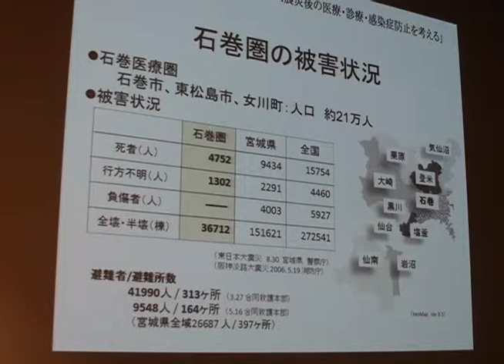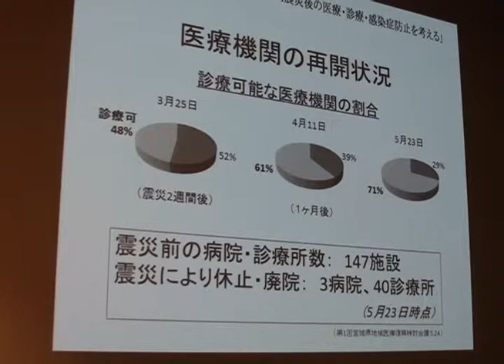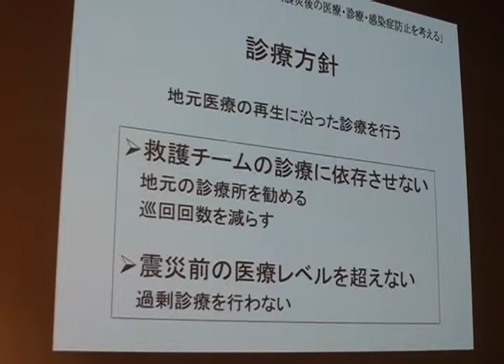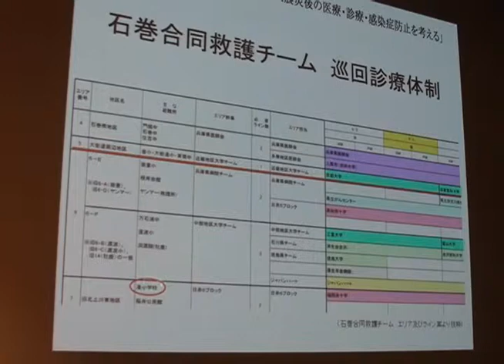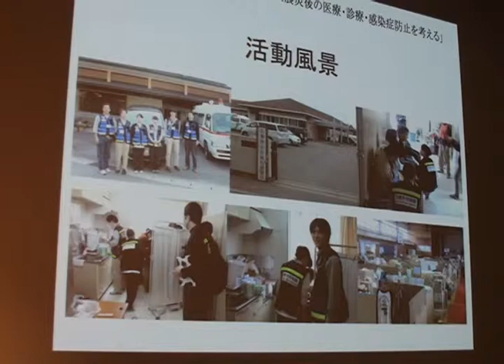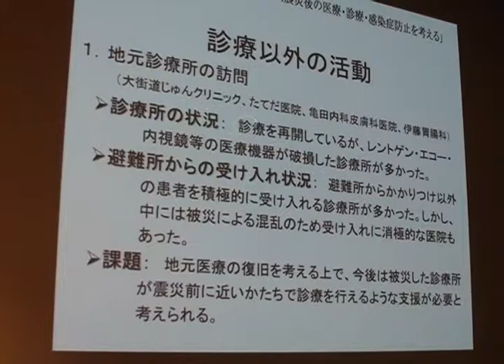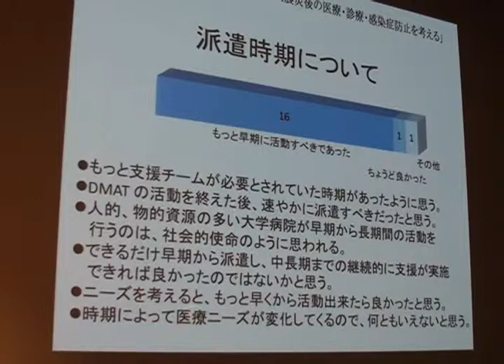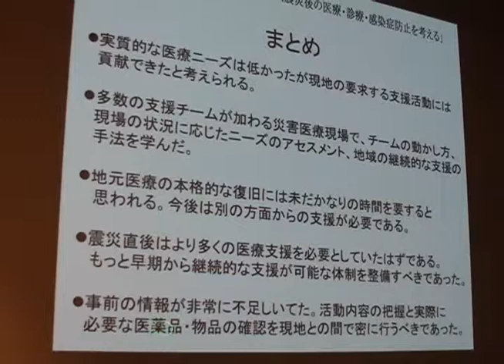京都大学シンポジウムシリーズ「大震災後を考える」シリーズⅪ「大震災後の医療･診療･感染症防止を考える」 「近畿ブロック４大学による医療支援」村中 弘之（心臓血管外科 助教）2011年9月29日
京都大学シンポジウムシリーズ 「大震災後を考える」
－安全･安心な輝ける国づくりを目指して－
シリーズⅪ「大震災後の医療･診療･感染症防止を考える」
「緊急時医療」～東日本大震災 現場からの報告と今後の医療施策
2011年9月29日（木）
京都大学百周年時計台記念館百周年記念ホール

「近畿ブロック４大学による医療支援」村中 弘之（心臓血管外科 助教）